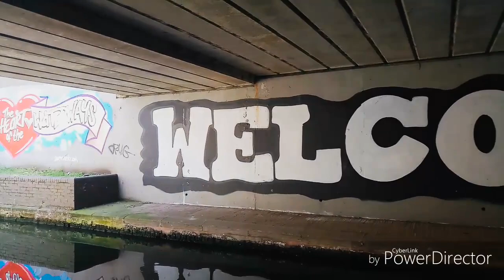A short walk along the Birmingham Fazeley canal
A Sunday afternoon stroll along a section of The Birmingham Fazeley canal.

They canal takes you past many central Birmingham landmarks, including the Post Office Tower. The Farmer's Bridge Lock Flight is one of the outstanding sights on Birmingham's canal network. The canal plunges down through dramatically floodlit archways, office undercrofts, and claustrophobic tunnels. It is a truly atmospheric link to the past in the middle of a modern city.